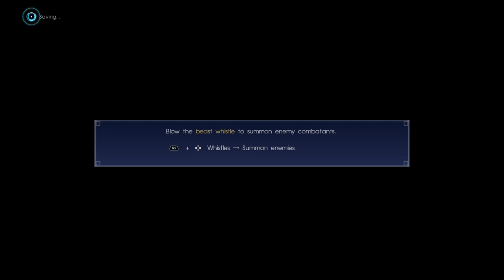PS4 PRO Final FANTASYXV Regalia Is Back!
Starting out new youtuber wanting to share my amazing fun gaming experience and knowledge such at tips and tricks to all over youtube. I will happily provide content for PlantsvZombies2, COD:Blackops3,Uncharted4 and many more games varies on what you the phenomenal sucbscribers would love to see just ask away in the comments on my videos. I would greatly appreciate it sticking and watching videos on my channel, willing to provide the most weirdest funny crazy commentaries gameplays for you to enjoy hopefully you guys will tag along this adventure.